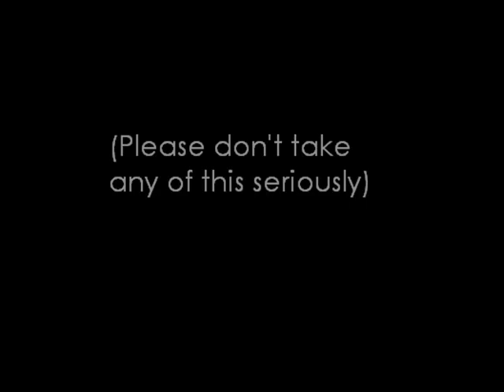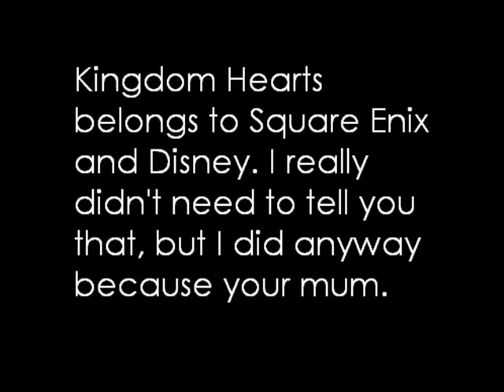Kingdom Hearts - A Summary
A summary of Kingdom Hearts One. Swearing and lame jokes are inevitable - resistance is futile.

Click to suffer from the wrath and bad jokes of my summary of Chain of Memories